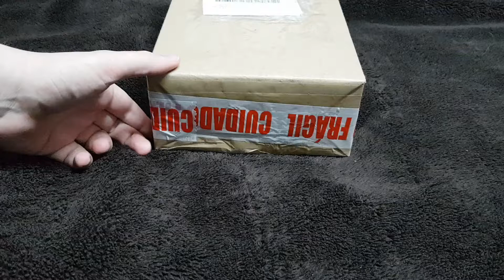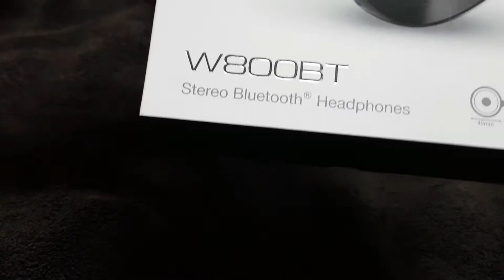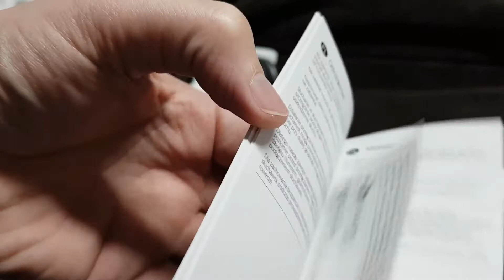Unboxing e overview Fone de ouvidos bluetooth Edifier W800BT - Será que presta? | Geekmedia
Neste vídeo:

Unboxing e Overview do Fone de ouvidos bluetooth Edifier W800BT

Quer um?

=O=O=O=O=O=O=O=O=O=O=O=O=O=O=O=O=O=O=O=O=O=O=O=O
MELIUZ

=O=O=O=O=O=O=O=O=O=O=O=O=O=O=O=O=O=O=O=O=O=O=O=O

Especificações do produto (retirado do site de vendas)

Detalhes do produto:

Fone de Ouvido Edifier W800BT Bluetooth
A qualidade de um headphone HI-FI EDIFIER é surpreendente, mas o modelo W800BT é o top de linha em definição de áudio, acabamento e conforto. EDIFIER W800BT lhe oferece até 35 horas de músicas sem recarregar a bateria e 800 horas em standby.

Detalhe excepcional e acabamento requintado!

Pintura Spreyed Metal de alta qualidade com. O headphone Bluetooth EDIFIER W800BT tem detalhes imponentes e acabamento de cair o queixo!

Muito além do conforto

Design ergonômico que combina um couro macio e almofada, elas ajustam em volta da orelha e reduz nitidamente o ruído externo.

Dedicação em todos os detalhes

As unidades de 40mm NdFeB produzem graves fortes agudos expressivos e uma experiência completa de áudio em todos os estilos musicais.

Drivers de 40mm de alta performance para um som claro e cristalino.

Você só precisa de 3 horas para carregar 35 horas de música! O headphone Bluetooth EDIFIER W800 depois de carregado, pode durar até 800 horas em StandBy.

Acompanha um cabo de áudio para continuar a reprodução das músicas caso acabe a bateria.

Compatível com uma variedade de equipamentos de áudio.

Modo Bluetooth: use para a variedade de fontes de áudio e equipamentos portáteis com Bluetooth.

Wired: Compatível com Plug P2 (3.5 mm) que é o padrão de interface de áudio de equipamentos.

DADOS TÉCNICOS

Modelo: W800BT
Estilo: Headphone
Sensibilidade: 100dB
Resistência: 32Ω
Faixa de Resposta de freqüência: 20-20 kHz
Conectores: AUX
Comunicação: sem fio
Microfone: sim
Tempo de carregamento: 3h
Duração da bateria: 35 horas com uma carga completa (volume até 80% de sua capacidade)
Standby: 800 horas
Bluetooth: 4,0
Peso: 203 gramas
NFC: Não

ITENS INCLUSOS

01 Headphone EDIFIER W800BT
01 Cabo USB
01 Cabo P2-P2 (3,5mm) 1.20 m
01 Manual

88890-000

▓▓▓▒ ACESSE TAMBÉM ▒▒▒▓▓▓▓▓